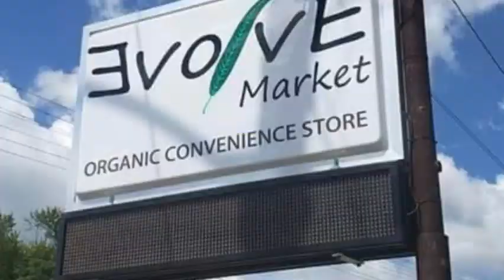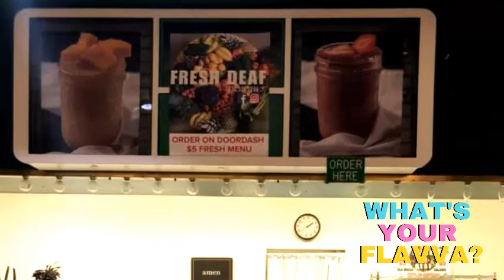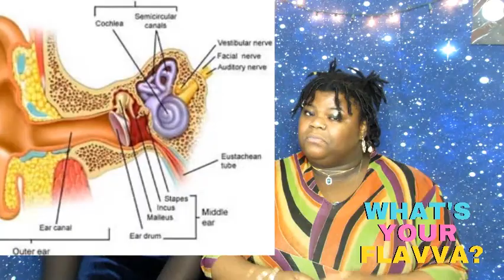The Dish! SEAMOSS AND MODELS?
The Dish Ep 2.

On this episode of The Dish!

We are happy to highlight these D.O.P.E.Artist!

We are also happy that you'll get a taste of some flavvaful entrepreneurs!

20 Federal St Youngstown,Ohio (In The Food Court!)

Calah Jones - Calahofficial (Instagram)

Evolve Market -2840 Mahoning Ave, Youngstown, OH 44509

Grounded By Earth - groundedxearth

Flavva Media - @Flavvamedia

Keep up with your host!

My-Kale - sisthagreen (Instagram)
Nikita - atikinsenoj (Instagram)

Whats Your Flavva?